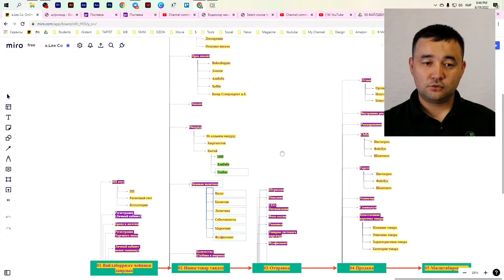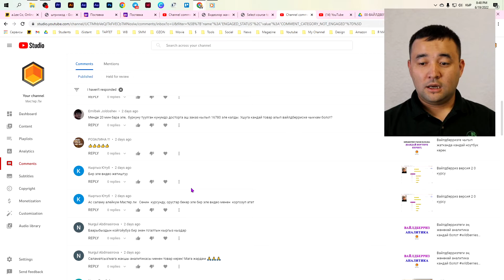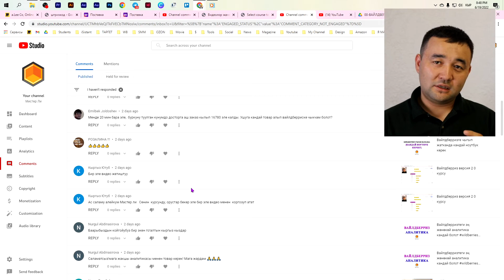Сенин курсун бекер го - Эмнеге курсту сатып жатасын - Мистер Ли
Каналга катталганды унутпаңыздар.